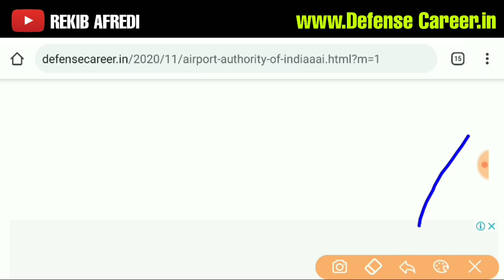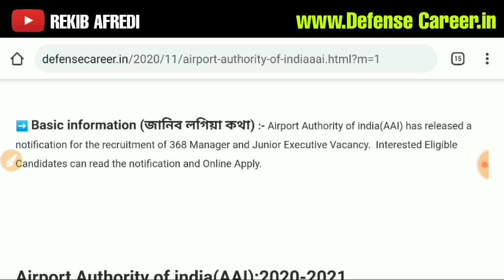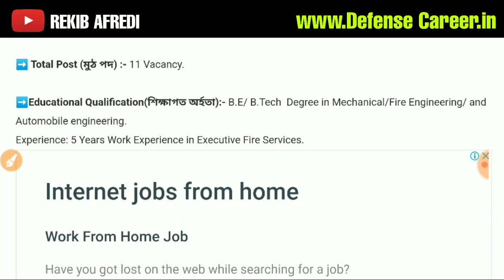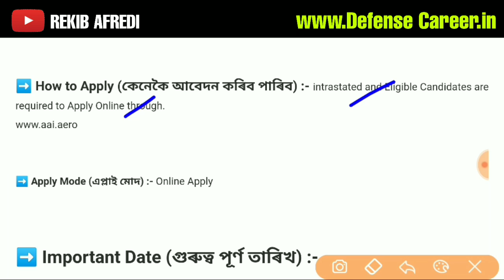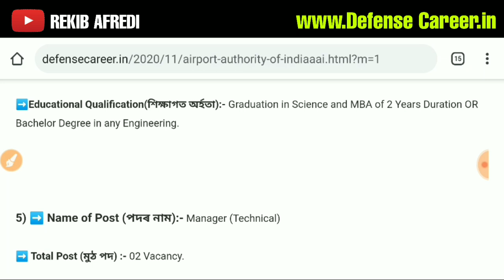Airport Authority of india(AAI) Recruitment 2020-2021@Apply Online_368 Junior Executive & Manager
Hello friends,
        Agar uplogo ko mera Video atasa lage LIKE, SHARE or SUBSCRIBE karna or bagal mai jo Ball icon he usme vi click karna kiuki jabvi me ese tipe video upload karungga uplogoko Notification mil jaiga.

                                               REKIB AFREDI